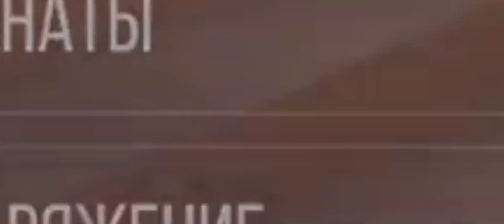Типичный игрок в стандофф с новым телефоном